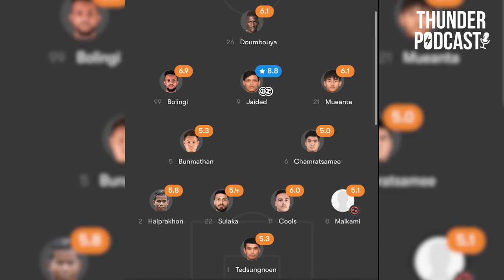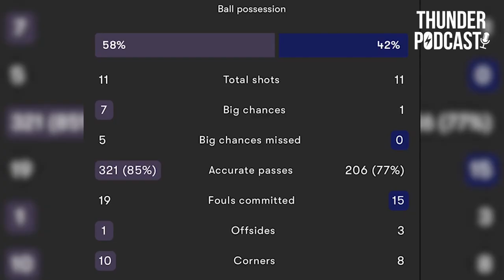หลังเกมแพ้แบงค็อก โมเมนตัมจะเสียหรือไม่? | Thunder Podcast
หลังเกมแพ้แบงค็อก โมเมนตัมจะเสียหรือไม่?

🌾 Grainey+ ธัญพืชอัดแท่งเพิ่มโปรตีน 5 กรัม มี 2 รสชาติให้เลือก รสช็อกโกแลตชิพและคุกกี้แอนด์ครีม พร้อมเพิ่มโปรตีนอีก 5 กรัม
สั่งสินค้า Grainey ได้ทาง

พิเศษ เมื่อซื้อ ครบ 300.- บาท สามารถ นำใบเสร็จ 7-11 All online / 7-Delivery มาแลก ของพรีเมี่ยม ได้ที่ เพจ Graineysnack